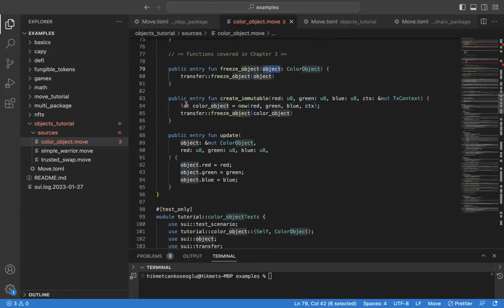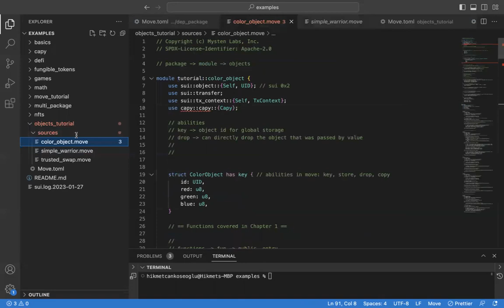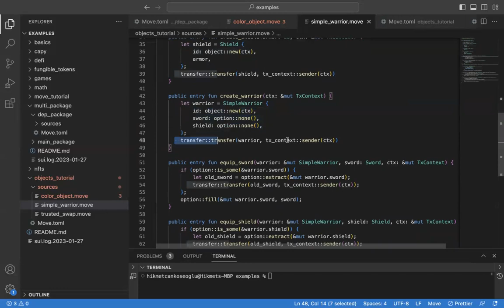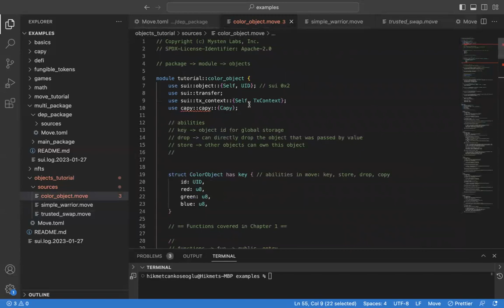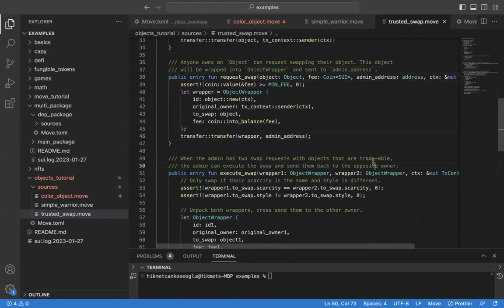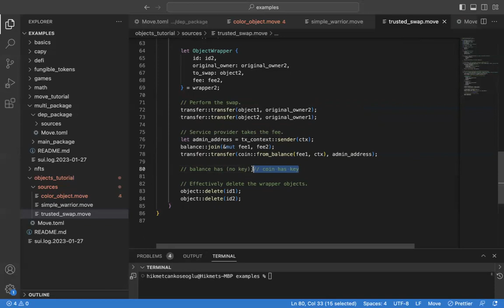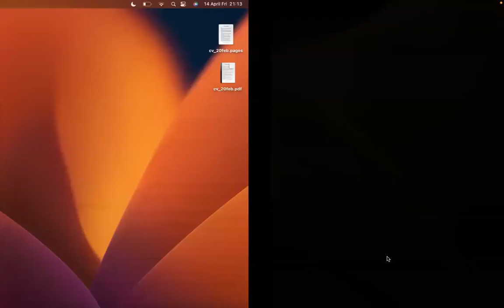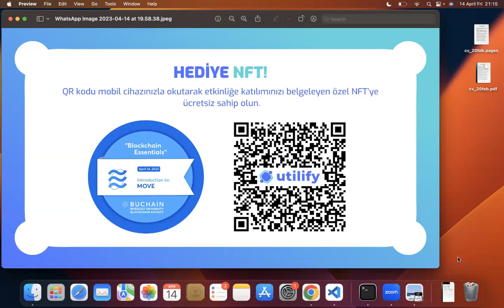Blockchain Temelleri 6. Hafta | Move Kodlama Diline Giriş by BUchain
Herkese merhaba 🤘🏻

Boğaziçi Üniversitesi Blockchain Topluluğu olarak 6 haftalık "Blockchain Essentials" eğitim serimize hoş geldiniz! 🥳

6 hafta boyunca blokzincir teknolojisinin farklı dallarını giriş seviyesinden ele alarak ekosisteme yeni giren ve bilgilerini tazelemek isteyen tüm gönüllülerle bir arada, dağıtık defter teknolojisini öğrendik. 🤩

6. hafta, topluluğumuzun yazılımcılarından Hikmet Can Köseoğlu'nun anlatımıyla "Move Nedir?" sorusunun cevabını öğrendik.

Topluluğumuza sağladıkları teknik destekten ötürü Crypto Female topluluğuna çok teşekkür ederiz.

Eğitim serimizin son videosu olan Move ile Blockchain Essentials'ı bitirdik! Başka eğitimlerde görüşmek dileğiyle. 👋🏻

BUchain'i sosyal medyadan da takip edin! ↩️